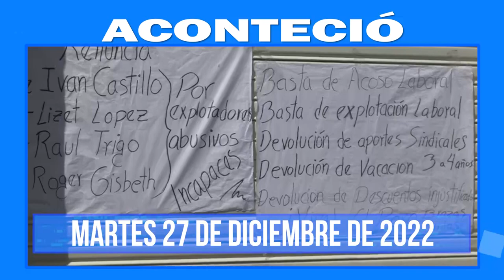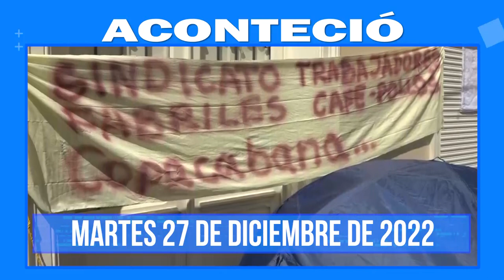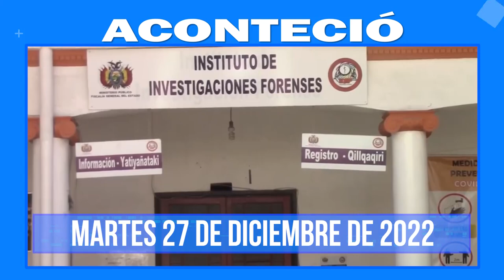Aconteció 27 de Dic. Te presentamos lo más destacado a nivel nacional e internacional